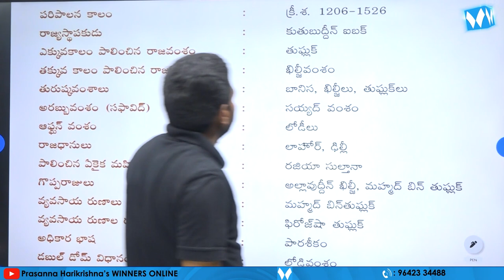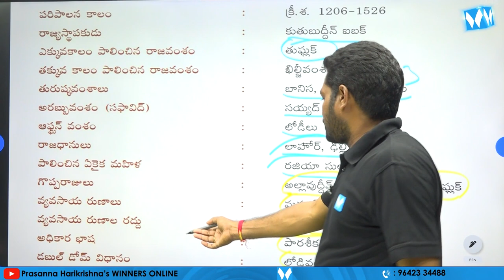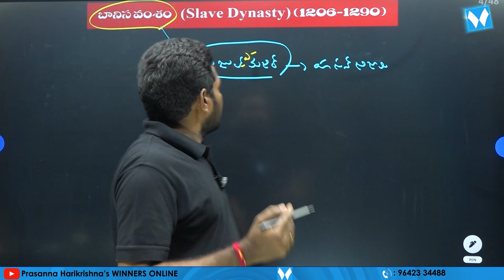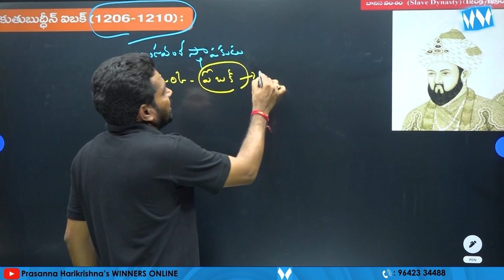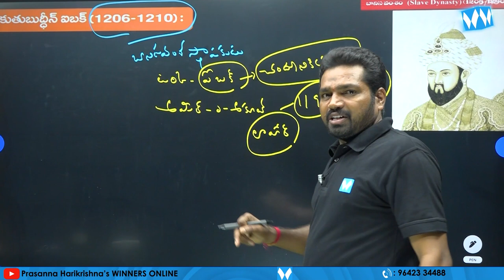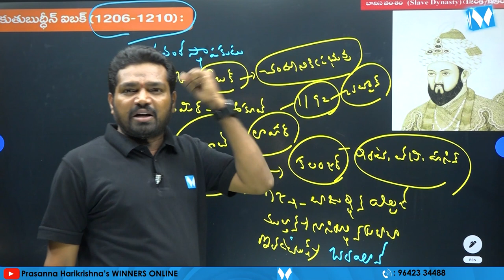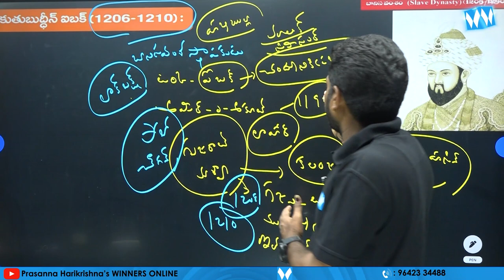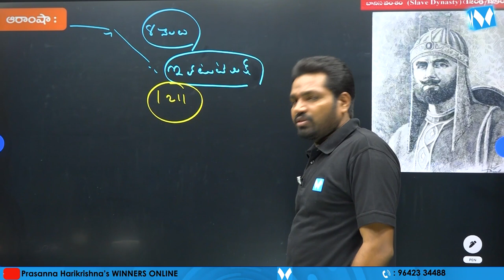DELHI SULTANATE | INDIAN HISTORY CLASSES | WINNERS ONLINE